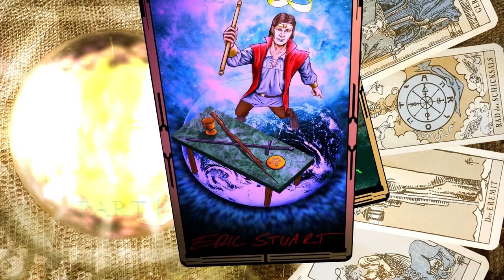What’s AUDRAMADA?, with Pokemon/Yu-Gi-Oh! VOs Dan Green and Eric Stuart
Eric and Dan discuss how they formed their own production company. From the start they knew they wanted to do more, in this conversation they walk through the initial steps that has sent them on this ongoing journey.  Known for their work in Pokemon, Yu-Gi-Oh!, Sonic X, Teenage Mutant Ninja Turtles, Shaman King, Gi Joe Sigma 6, Kirby: Right back at Ya, Viva Piñata, Iron Man: Extremis, Astonishing X-Men and many other roles, these two friends share their own experiences and insights without presuming to know better than anyone else.